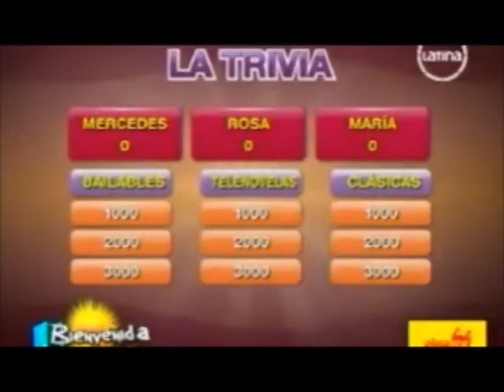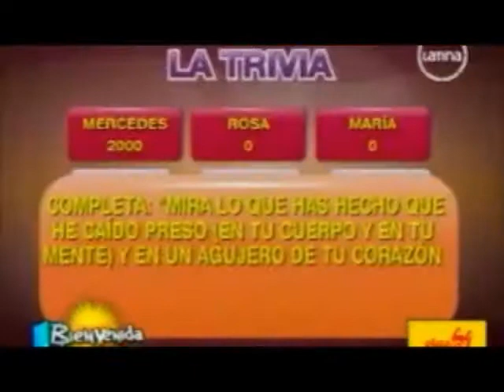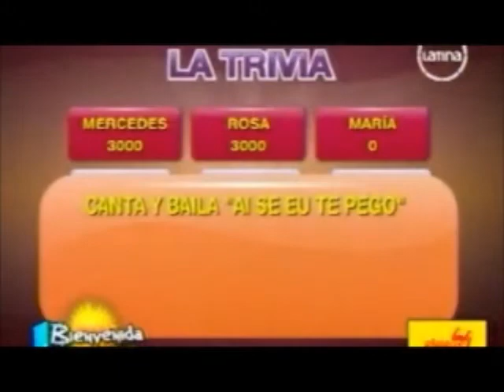Gianella Neyra en "Bienvenida la tarde" (2/3)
Campaña de prensa de "El próximo año, a la misma hora". Transmitido el 20/01/12.